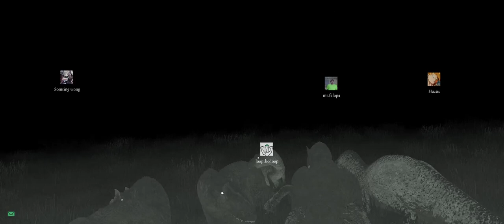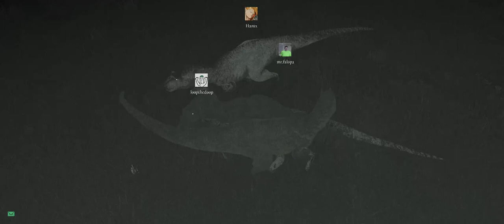The Isle Legacy - A Dwindling Pack - Allosaurus Life Cycle Part 4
We continue on our journey to find something to hunt. Keeping a pack of Allos fed isn't the easiest thing to do it seems.